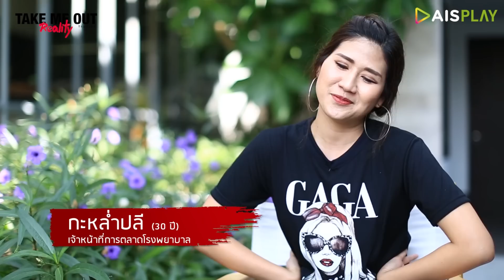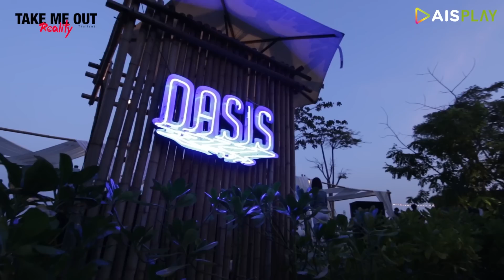กระแสร้อน กระแสรัก - เทคมีเอาท์ เรียลลิตี้ S.3 EP.01 (25 พ.ย. 61) FULL HD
ความแซ่บจะทวีคูณเมื่อ “ใหม่ สุคนธวา” มาเป็นเลิฟกูรูในครั้งนี้และติดตามเรื่องราวความสัมพันธ์ของคู่เดทที่ไม่รู้ว่ารักจริง หรือรักตามกระแสกันแน่
ติดตามได้ใน เทคมีเอ้าท์ เรียลลิตี้ ทุกวันอาทิตย์ 6 โมงเย็น ทางแอพพลิเคชั่น AIS PLAY